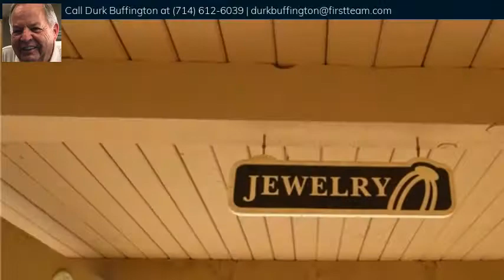5324 Bahia Blanca W A, Laguna Woods, CA 92637 - MLS